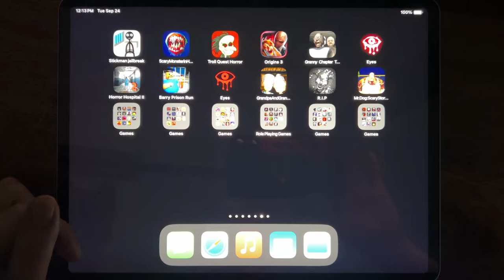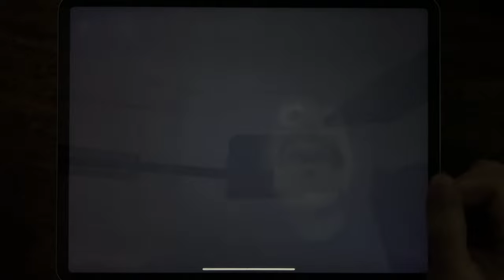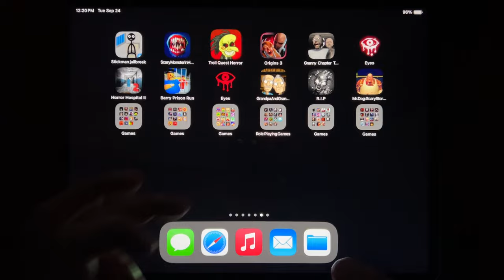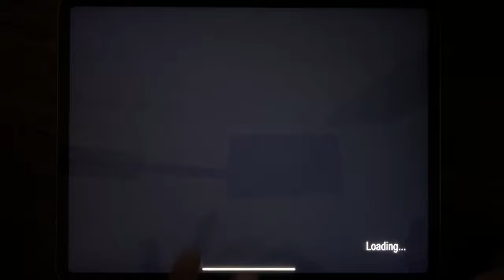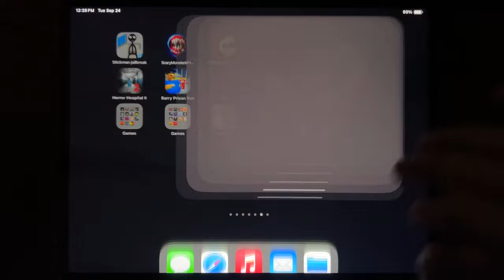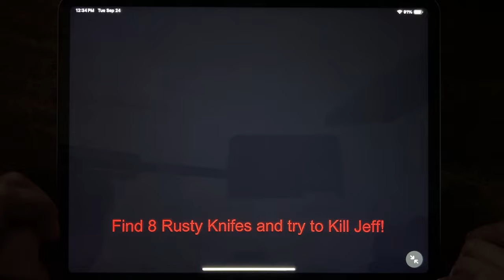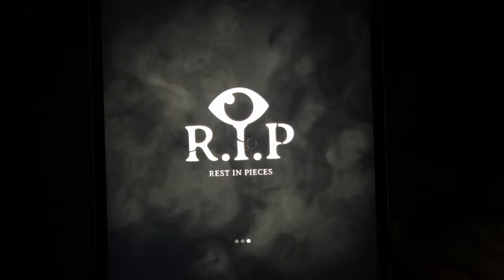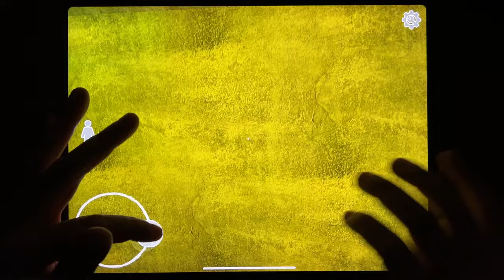Stickman Jailbreak, Scary Monster Siren Head, Troll Quest Horror, Origins 3, Granny 2, Eyes...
Stickman Jailbreak, Scary Monster Siren Head, Troll Quest Horror, Origins 3, Granny 2, Eyes - The Horror Game, Horror Hospital 2, Barry Prison Run, Eyes, Grandpa and Granny, RIP, Mr Dog Scary Story